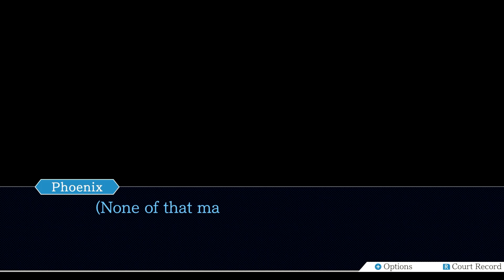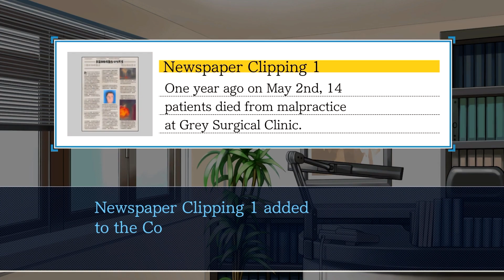Visual☆Novas - PW:AA - Justice for All (12) Hot Pictures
☆Outro Song☆
The Steel Samurai - Phoenix Wright Cadenza